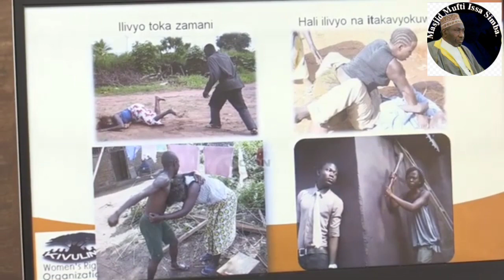Katibu tawala wa Mkoa wa Mwanza Ngusa Samike akiongea kwenye Kongamano la Malezi na Tabia